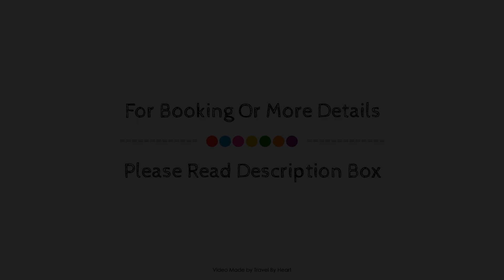NH Canciller Ayala Vitoria